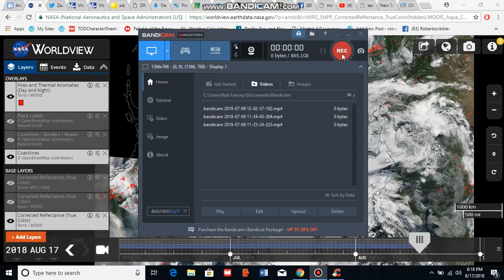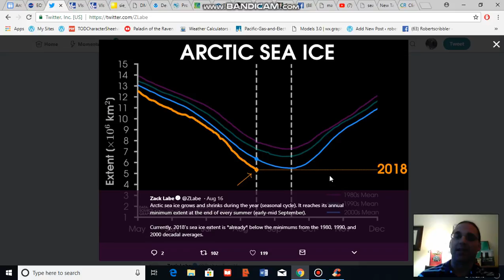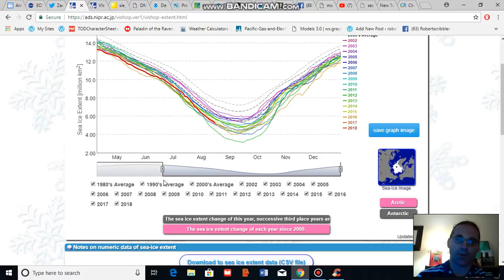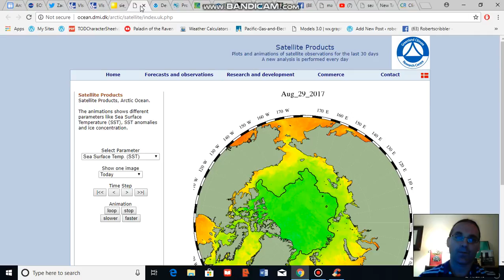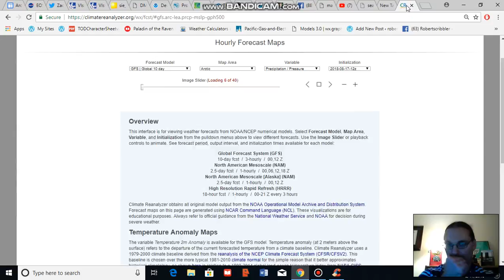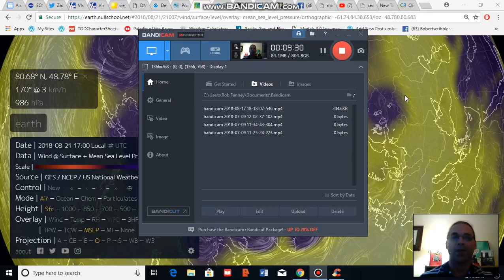Arctic Sea Ice, Weather, and Climate Update for August 17, 2018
An analysis of present Arctic sea ice and weather trends in the context of human-caused climate change for August 17, 2018.